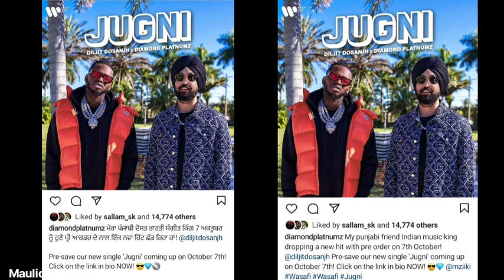Diljitdosanjih ft Diamond kuachia collabo yao October 7/ wimbo unaitwa Jugni/ vumbi litatimka.......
Unaweza kuungana nasi instgram, Facebook /Maulidi_Zr

☆Tazama na sikiliza video yetu kwa taarifa kamili.
●Prepared and Created by Maulidi Zr Media